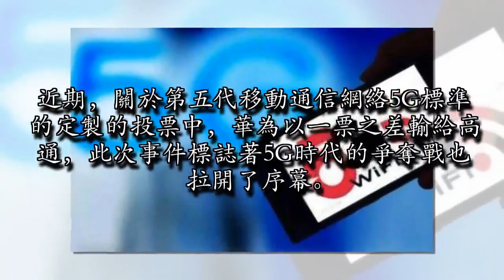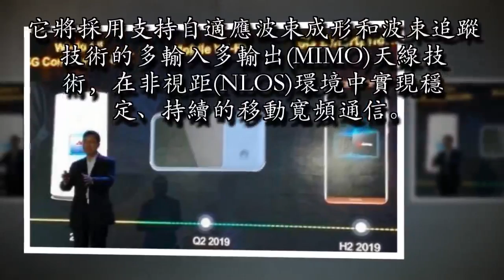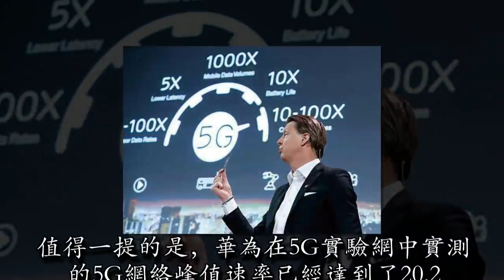引領5G時代的大決戰 華為硬碰高通